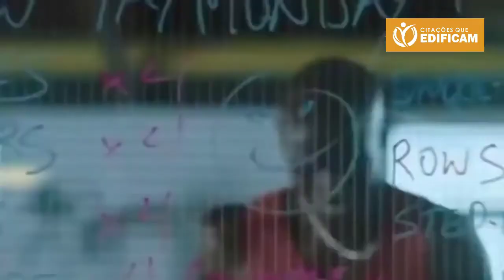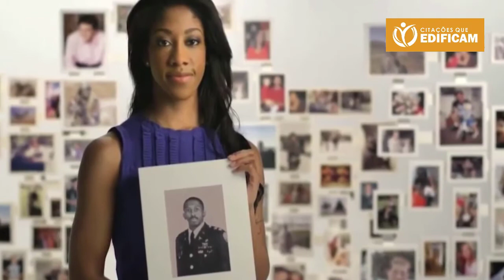SEU MAIOR INIMIGO É SUA MENTE! Lições do SEAL da Marinha Americana, David Goggins, (MOTIVAÇÃO PURA)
quando entendemos que nossa mente é nosso maior campo de batalha começamos a lutar contra o inimigo certo, com as armas certas e triunfamos diante dos obstáculos, vale apena assistir até o fim.

SEU MAIOR INIMIGO É SUA MENTE